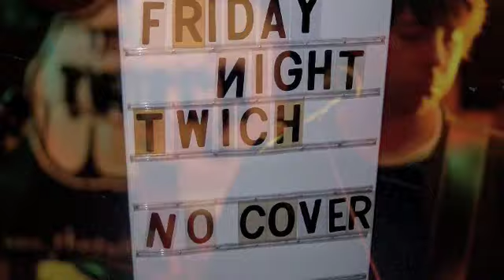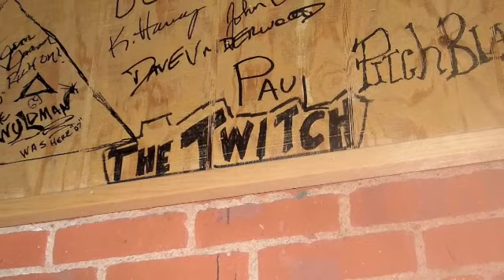Whiskey Wine and Women